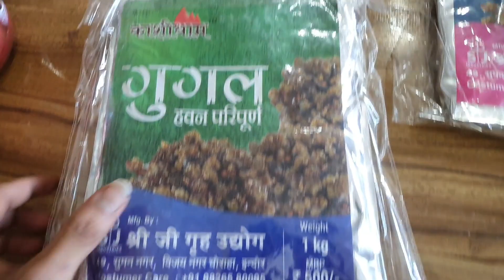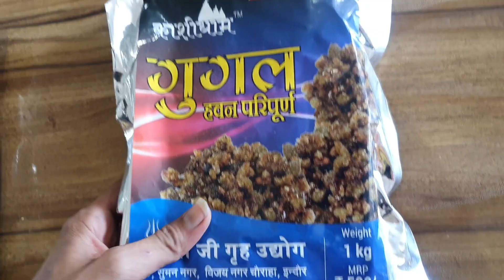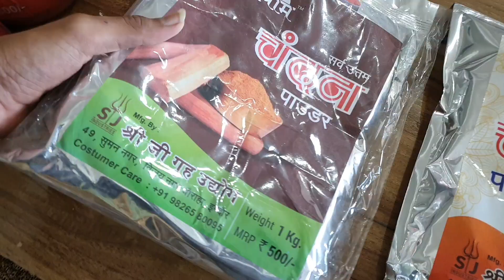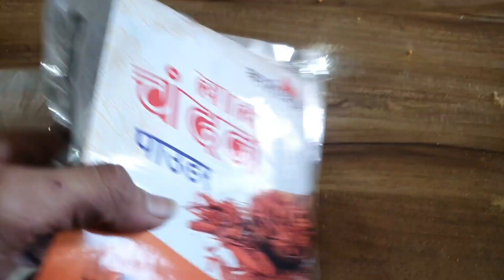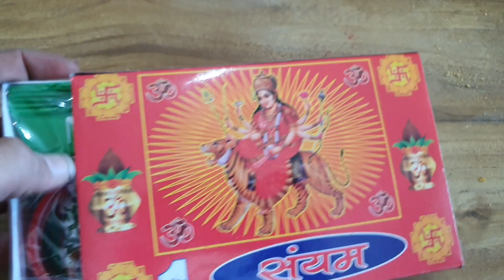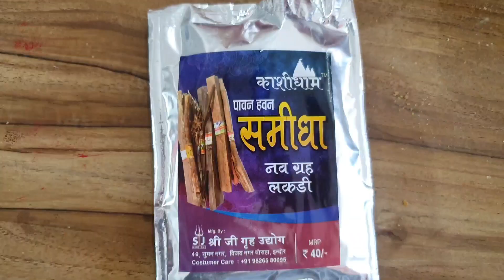पूजा सामग्री बिजनेस | puja samagri business | गूगल | kashi dham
अन्य प्रोडक्ट :- गंगा जल, गौ मूत्र, हवन सामग्री, रंगोली, काला तिल, हरवल हवन सामग्री.